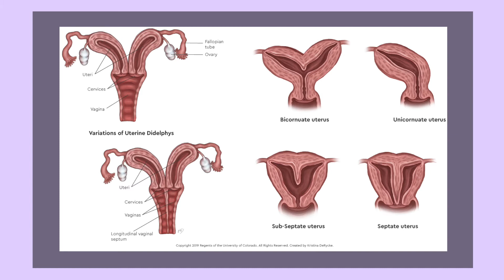A Woman in labor with TWO VAGINAS?!?!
In this first "Midwife Moments" video I share a story about the time I cared for a woman in labor who had 2 vaginas! Enjoy listening to this unique birth story and learning a little bit about the physiology of rare reproductive structure abnormalities.

XO,
Midwifay

Editing by: Taja Vivens @tajabri